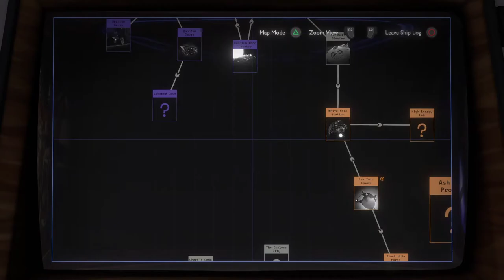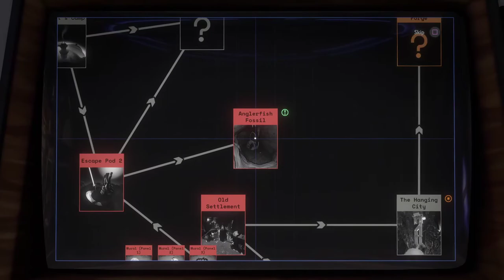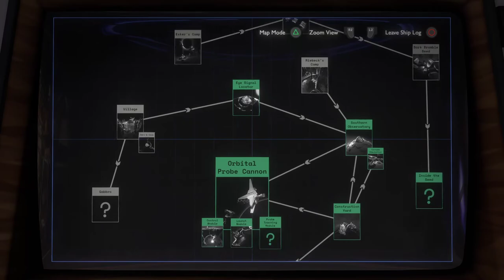Outer Wilds: Ep. 19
This is my blind playthrough of Outer Wilds. This is definitely one of the most unique games I have played in a long time. It's amazing and there's nothing else like it. If you want to watch live, it was recorded If you don't want to watch, go buy the game. It's really amazing.